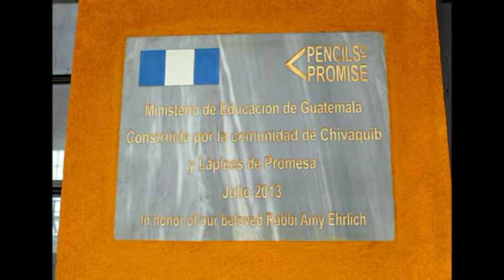הריעו לה' כל הארץ-2- מקס ינובסקי Max Janowski - Hariu Ladonay